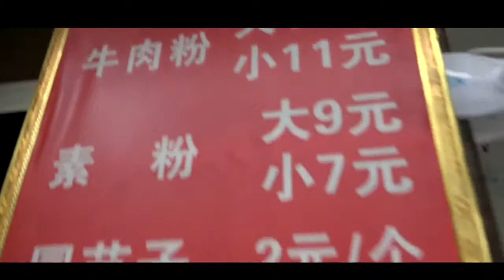What Is Chinese Street Food -Spicy Sichuan Noodles in China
Excellent Spicy Sichuan noodles restaurant in Chengdu (Sichuan).